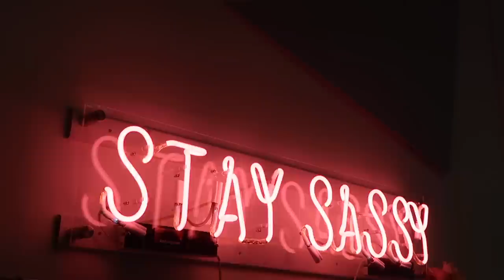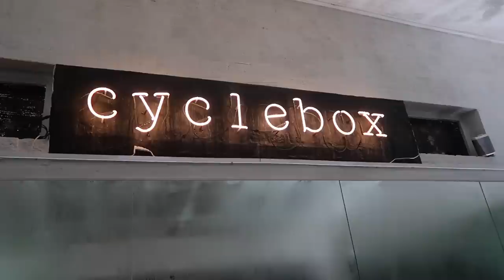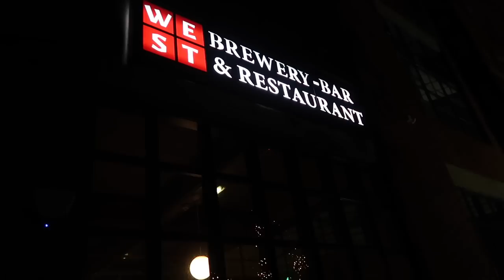VLOG WEEK 26 - OUR HOUSE IS FALLING APART | JAMIE GENEVIEVE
Hey guys! A week of house problems and the usual nonsense. Love J, J & D xx

J x